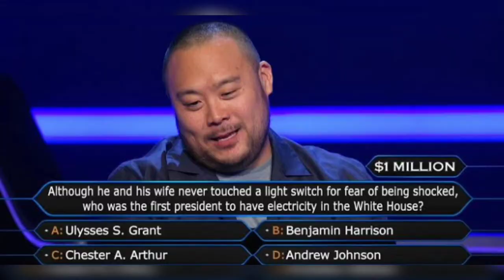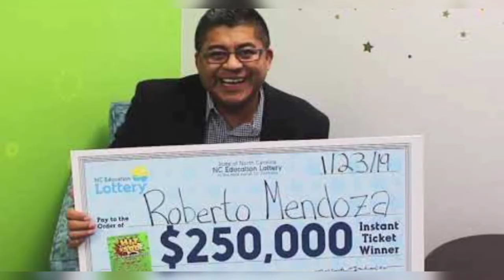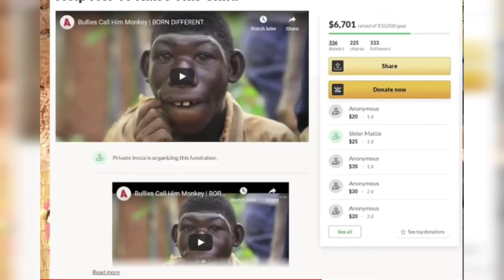5 Amazing people || English ||Prajwal's Platter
hi guys